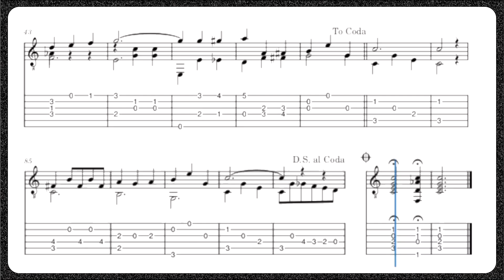SÓ VOCÊ - Baden Powell - Partitura e Tablatura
Baden Powell de Aquino  (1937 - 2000)
Baden Powell , foi um violonista brasileiro. Ele combinou técnicas clássicas com harmonia e swing populares . Atuou em diversos estilos, incluindo bossa nova , samba , jazz brasileiro , jazz latino e MPB .